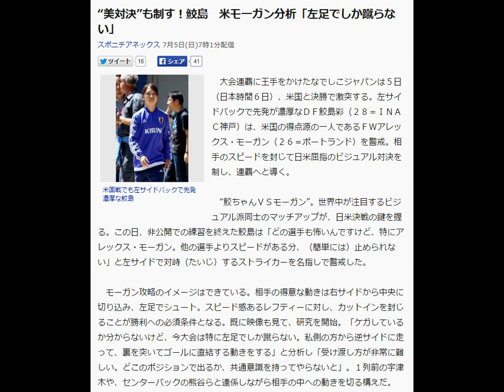“美対決”も制す！鮫島 米モーガン分析「左足でしか蹴らない」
米国戦でも左サイドバックで先発濃厚な鮫島
　大会連覇に王手をかけたなでしこジャパンは５日（日本時間６日）、米国と決勝で激突する。左サイドバックで先発が濃厚なＤＦ鮫島彩（２８＝ＩＮＡＣ神戸）は、米国の得点源の一人であるＦＷアレックス・モーガン（２６＝ポートランド）を警戒。相手のスピードを封じて日米屈指のビジュアル対決を制し、連覇へと導く。

　“鮫ちゃんＶＳモーガン”。世界中が注目するビジュアル派同士のマッチアップが、日米決戦の鍵を握る。この日、非公開での練習を終えた鮫島は「どの選手も怖いんですけど、特にアレックス・モーガン。他の選手よりスピードがある分、（簡単には）止められない」と左サイドで対峙（たいじ）するストライカーを名指しで警戒した。